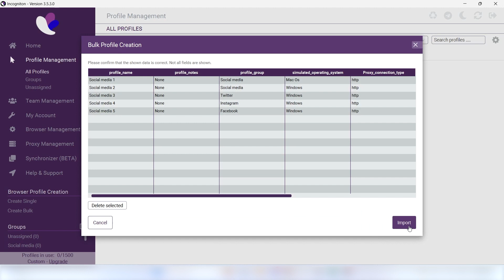How to bulk create browser profiles in Incogniton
In this video we show you how to create browser profiles in bulk in Incogniton, together with their proxies.

About Incogniton
Incogniton is an anti-detect browser for multiple account management. It’s a user-friendly solution for accessing various unique browser profiles in a structured overview, while always protecting your privacy. You can test Incogniton for free by signing up for the free starter package.

Key features:
• Multiple browser profiles
• Online fingerprint protection
• Team collaboration
• Easy-to-use interface
• Bulk creating of new browser profiles
• Cookie management, the ability to import, export and a Cookie Collector
• Safe data storage, Data from browser profiles is securely stored in an online database. You can also choose to store your data on your own device.